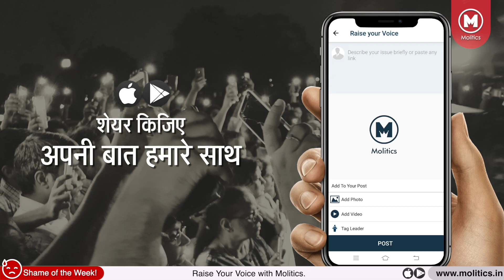’अशफाक से लेकर अंकित तक’ कहानी उन बेगुनाहों की जो ‘धार्मिक पागलपन’ में मारे गए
दिल्ली दंगों की तुलना गुजरात दंगों से मत करिए, कोई बड़ा पेड़ भी नहीं गिरा जिससे धरती हिले। पूरा कत्लेआम किसी क्रिया की प्रक्रिया नहीं था ये सतत प्रयासों का नतीजा है। वर्तमान मीडिया ने व नेताओं ने मिलकर इस खेल को रचा और उसका अंजाम आज आपके सामने है। दंगो से कुछ ऐसे सवाल भी उपजे हैं जिसके जवाब शायद ही आपको कभी मिल पाए।